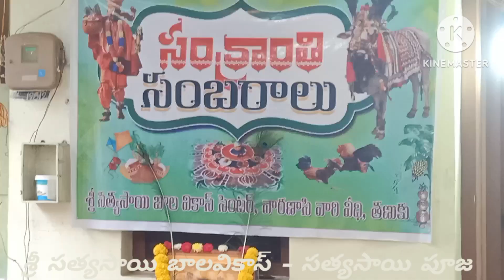SRI SATHYASAI BALAVIKAS#SRI SATHYASAI PUJA#Sri Sathyasai Seva Samithi, Tanuku, West Godavari,AP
శ్రీ సత్యసాయి బాలవికాస్srisathyasai sevaorganisation sankranthi puja balavikas balavikasstudents#